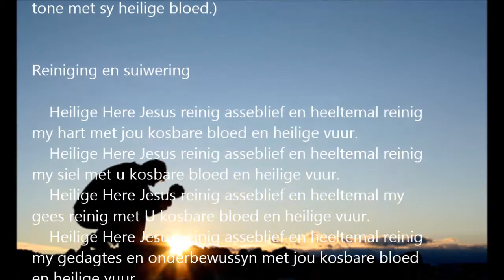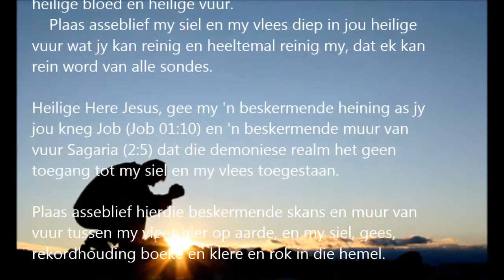Rapture Bekering Gebed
Sê asseblief hierdie gebed oggend en nag voor te berei vir die wegraping. Jy kan hierdie gebed vir jou familie sê deur hul naam, waar is jou naam.